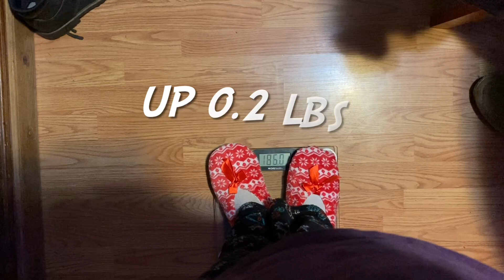100 Days of Weighing In: Days 25 & 26